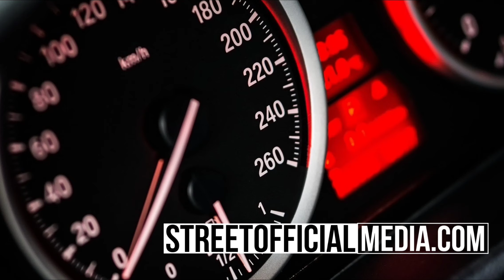Concord Cars & Coffee | Charlotte Motor Speedway North Carolina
Concord Cars & Coffee from Charlotte Motor Speedway

Imports, Domestics, Classics, Exotic cars & much more!